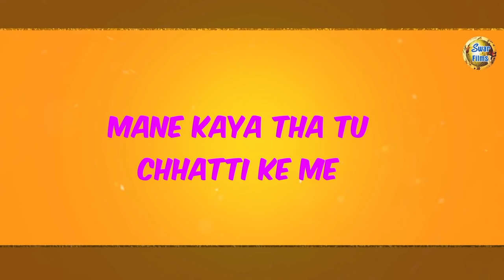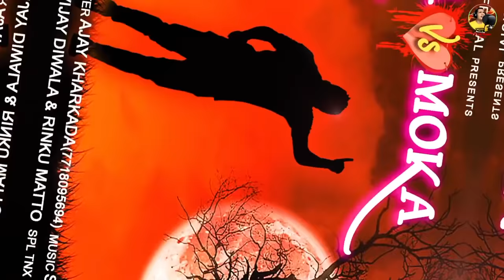TOP 10 SAD SONG || AJESH KUMAR || HARYANVI SONGS HARYANVI 2021 || NEW SAD SONG 2021 || JUKEBOX AUDIO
TOP 10 SAD SONG || AJESH KUMAR || HARYANVI SONGS HARYANVI 2021 || NEW SAD SONG 2021 || JUKEBOX AUDIO SONG

Song:  Top 10 song
Singer: Ajesh Kumar ()
Video By : Bijesh Arya ()

CEO: YOGESH PANCHAL

Music Label: Ajesh Kumar Official

Song Time
00:00  - Tattoo
03:45 - Chot
08:02 - Karke Yaad
12:19 - Gairan Aali Chhap
16:01 - Vajah
19:48  -  Dhokhe Aale Teer
23:12  - Jhoothe Laare
26:00 - Dil Todgi
29:17 - Dhokha VS Moka
32:29 - Pyaar Ka Majak